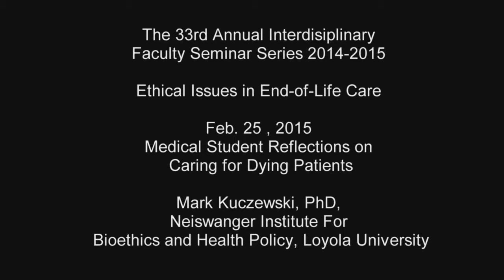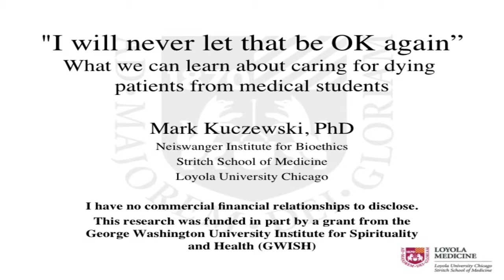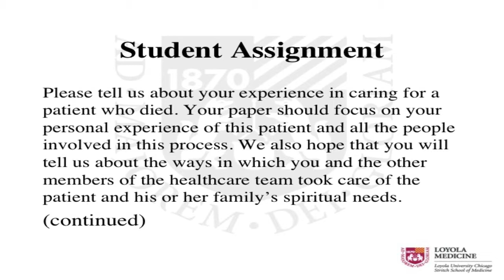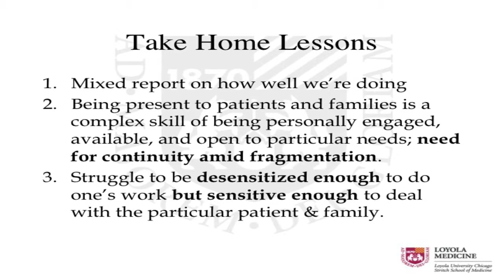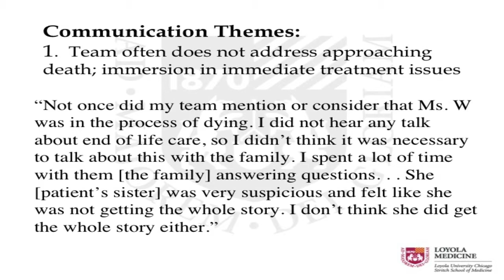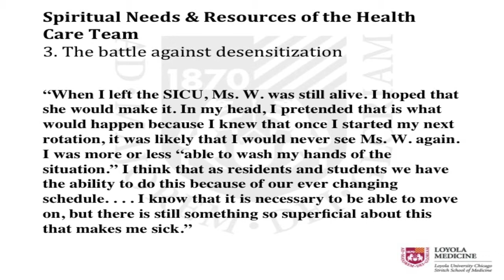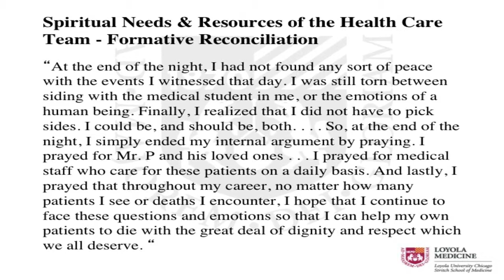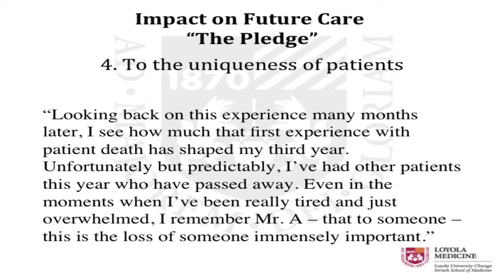Mark Kuczewski, PhD - Medical Student Reflections on Caring for Dying Patients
"Medical Student Reflections on Caring for Dying Patients"

Mark Kuczewski, PhD
Michael I. English, S.J., Professor of Medical Ethics
Chair of the Department of Medical Education
Director of the Neiswanger Institute for Bioethics
Stritch School of Medicine